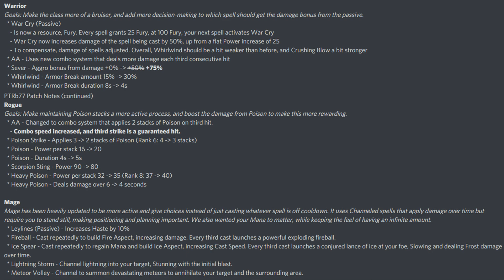Major CLASS Changes! Will Classes Be More Fun?! AdventureQuest 3D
Join the Raven Squad!

Artix Entertainment`s mobile mmo rpg.
AdventureQuest 3D!